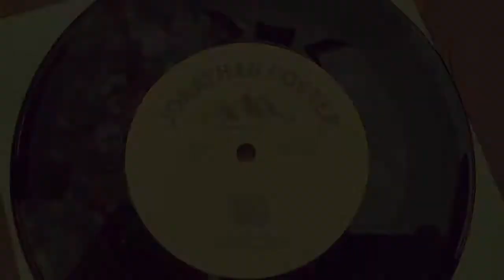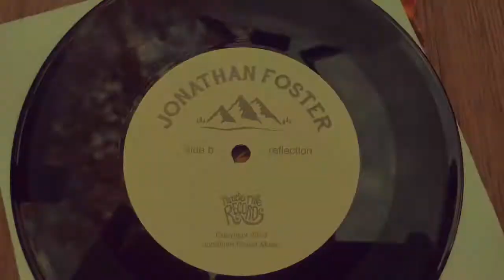Jonathan Foster - Reflection - Live Unplugged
Miracle Mile Records Unplugged series Live from Shea’s Porch